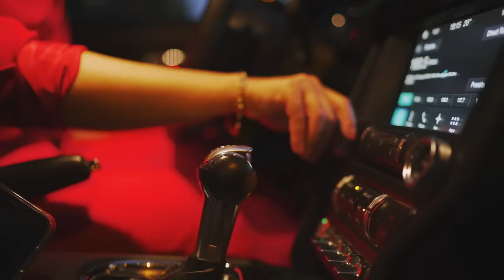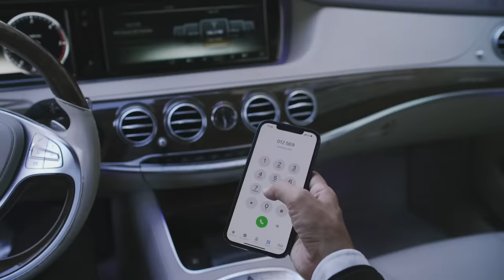Leman - Menim O 2021 (Yeni Klip)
Ləman Ömər - Mənim O 2021 (Yeni Klip)

                       Söz, Musiqi:Vüsal İbrahimov
                         Aranjiman:İsmail Alizadə
               Mix / Mastering:İsmail Alizadə
                         Project by:Ruslan Musayev
                             Director:İqor Morozov
                    Videographer:Adil Aliyev
    Choreographer Dancer:Emus Nero
                                  Actor:Farid Mehdiyev
                            Make Up:Elnur Hasanov
                                    Hair:Elnur Hasanov

Mənim O - Sözləri (Lyric)

Mənim o mənim o mənim o
Mənim o…

Eşq verilmir kirayə
Hər kəs bilsin yerini
Yazdım yeni hekayə
Dəli kimi sevirəm birini

Nə yaxşı ki varımdı
Mənim ürək yaramdı
Adı məndə gizlidir
O mənim sevdiyim yaramdır

Sən aldığım nəfəsimsən
Yerin əvəz edilməz
Ölənədək bəsimdir
Mənim ürəyimnən silinməz

Ləman Ömər - in ifa etdiyi bütün audio və video məzmunlar "NK Media" tərəfindən qorunur. Nüsxələnməsi və təkrar yayımı qadağandır!